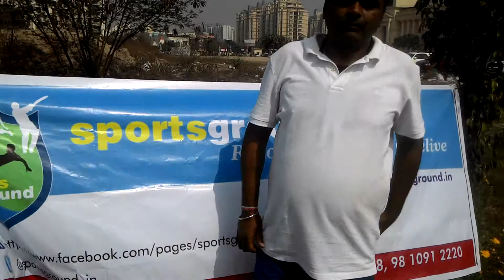One of the best Cricket match @ Sportsground (SG Fella V/s SG Comrade 21.02.2015)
Just one word for today's T-20 cricket match "SUPERB". Its Cricket that won today. congrats SG Comrade, well played Dheeraj & team !!